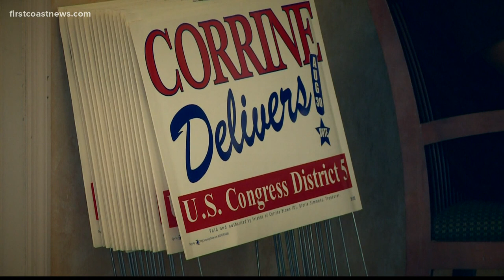Former US Congresswoman Corrine Brown’s conviction overturned; what's next after reversal?